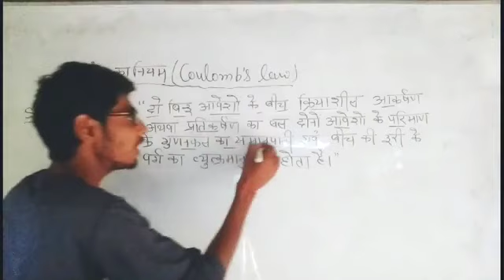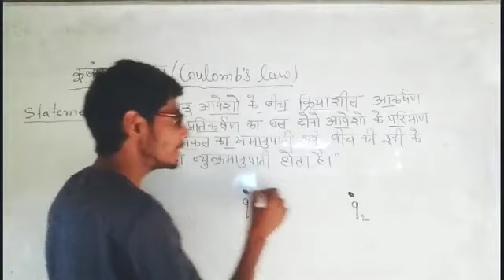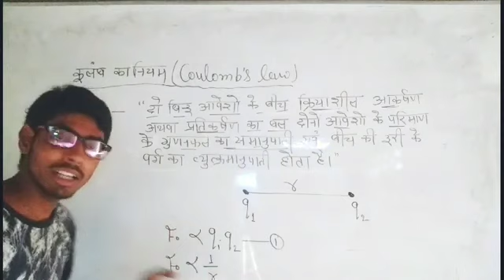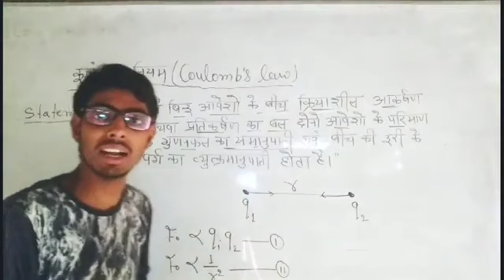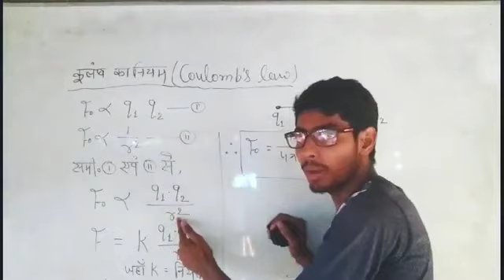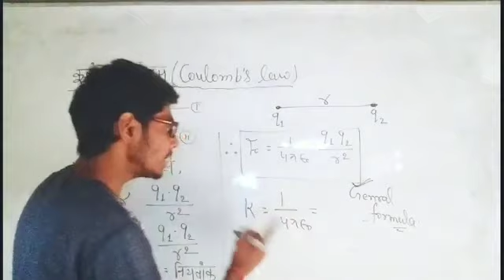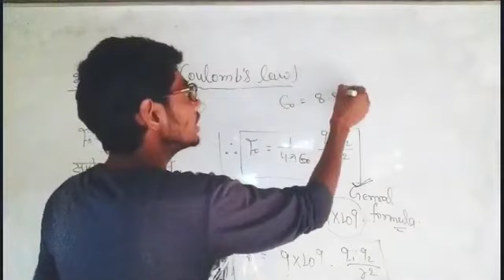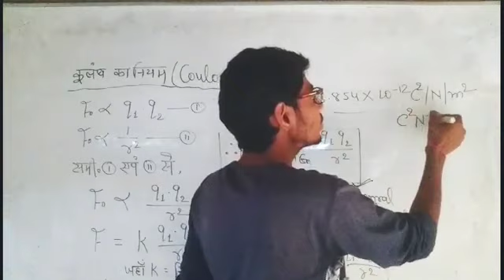कूलाम का नियम||Coulomb,s law||Coulomb,s law in hindi||Culam ka niyam||physics class 12th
Es video me kulam ke niyam ko explain kiya gya h.

coulomb's law,Ncert class 12th,kulom ka niyam
1.koolom ka niyam
2.kulam ka niyam class 12
3.kulam ka niyam class 12th physics
4.kulam ka niyam class 12th physics in hindi
5.coulomb's law physics
6.coulomb's law physics in hind
7.coulomb law class 12 physics in hindi
8.coulomb law class 12th
9.Kulam ka Niyam
10 कूलम्ब का नियम
11.कुलाम का नियम
in sabhi ke bare me bataya hai

Related as.
कुलाम का नियम क्या है
What is law of kulam
कूलाम का नियम
विधुत आवेशों